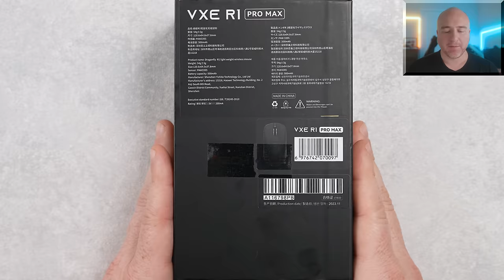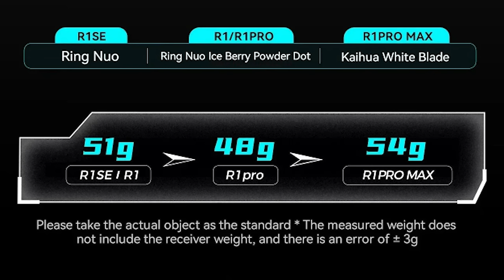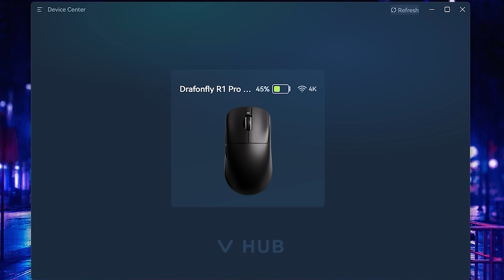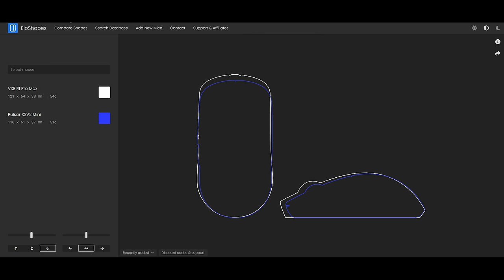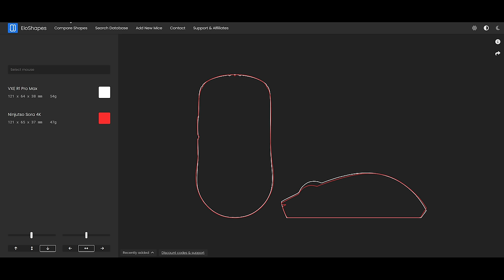Best Budget Gaming Mouse From 2023? (VXE Dragonfly R1 Pro Max)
$5 off use code: AimAdaptMK

00:00 Intro
00:30 Inside the box
00:39 Different versions
02:01 Bottom layout
02:50 Shell integrity
03:29 Coating
04:13 Kaihua White Blade
06:02 Scroll wheel
06:28 Side buttons
07:01 Sound test
07:46 Weight and balance
09:01 Software
09:35 Shape
10:47 vs Pulsar X2
11:16 Pulsar X2 shape comparison
11:53 vs Pulsar X2 Mini
12:23 Pulsar X2 Mini shape comparison
13:00 vs Ninjutso Sora 4k
14:01 Ninjutso Sora 4k shape comparison
14:38 Final thoughts

$10 off G-Wolves
Use code: AimAdapt

My Top Mousepads:
- Speed: Fastest to Slowest ↓
Artisan FX SHIDENKAI V2 xSoft
4114 - Aero

- Control: Fastest to Slowest ↓
Artisan FX Zero xSoft Dai Dai Orange
Lethal Gaming Gear Saturn Pro Soft
Ninjutso NPC Pro

- Glass: Padsmith Striker Series: The Empress

Hand Size = 18.3cm x 10.5cm